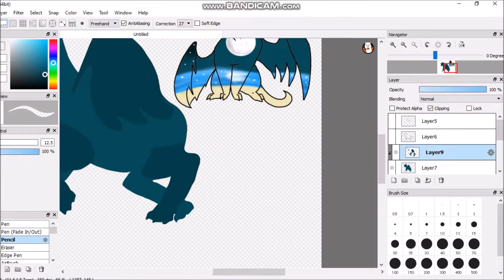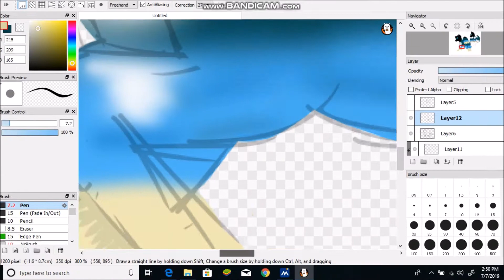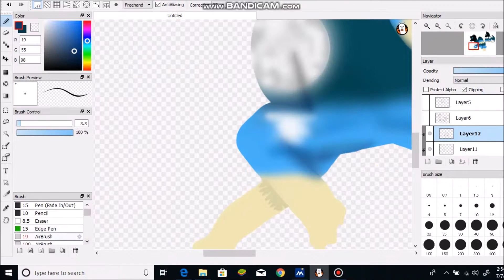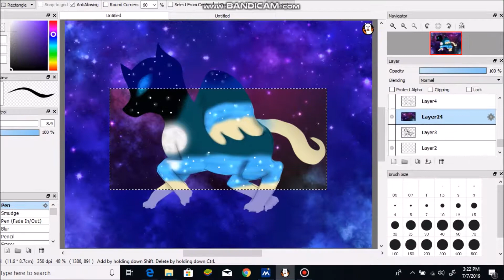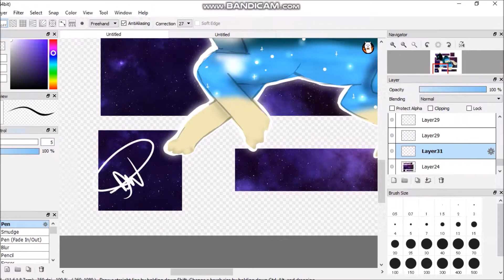Oceanic (slightly shaky)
Sorry for it being shaky my pc was messing up so it recorded diff
i messed up on the title ha its and art trade not collab
If you'd like to support me consider buying me a coffee☕